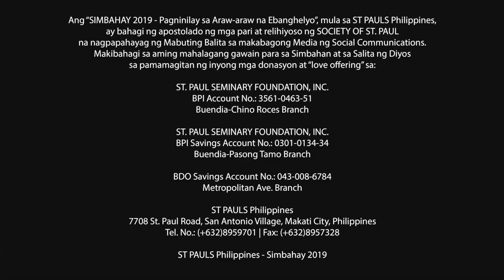Simbahay | Martes sa Oktaba ng Pasko ng Pagkabuhay | Abril 23, 2019